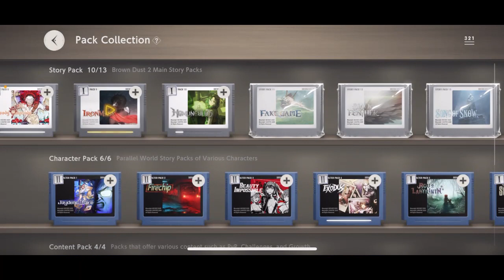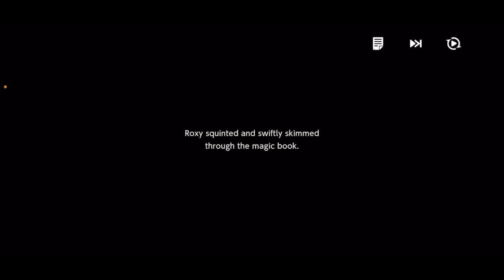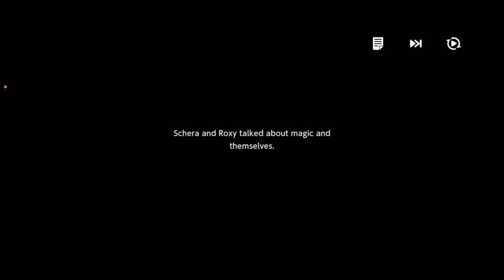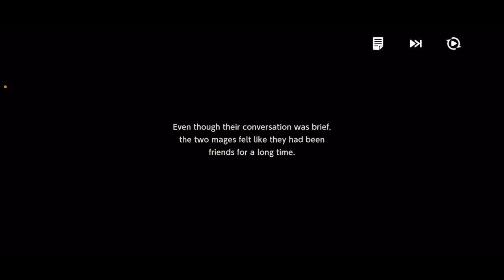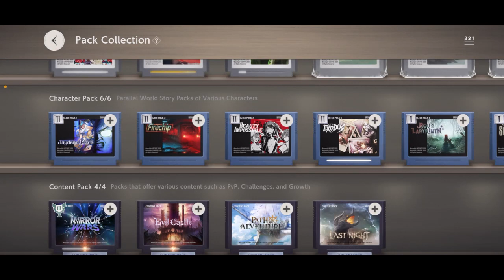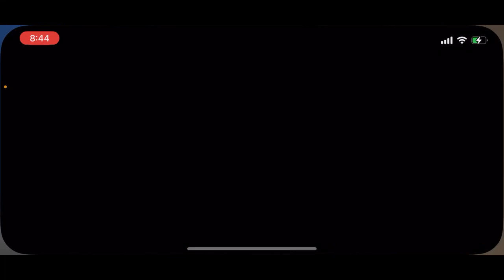Brown Dust II เรื่องวุ่นๆของ ท่านจาร